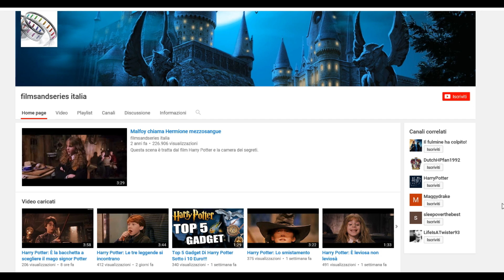Harry Potter: La foresta proibita PARTE 1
Scena tratta dal film Harry Potter e la pietra filosofale.